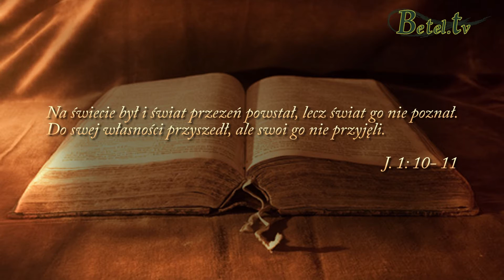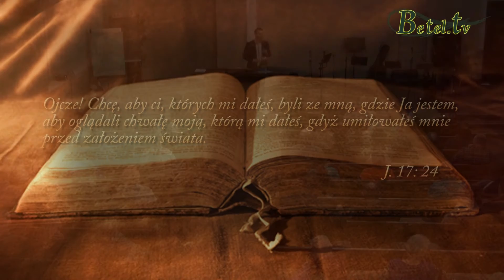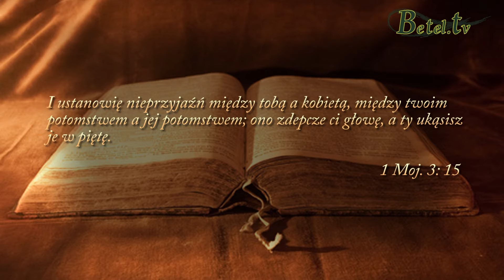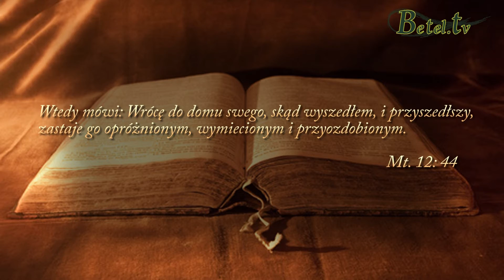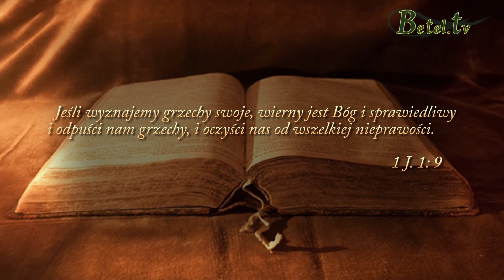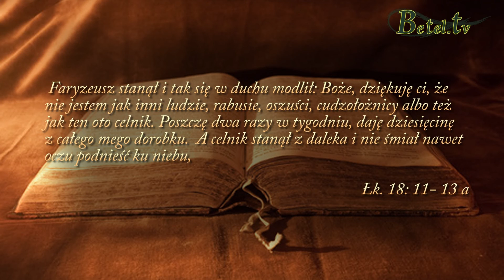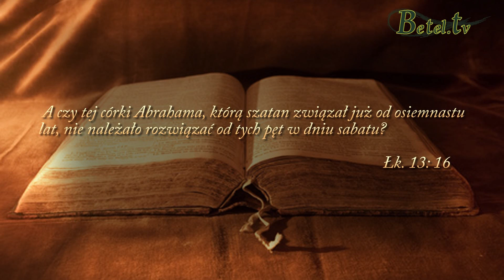12.03.2016- Uwolnienie- Pan ma moc uwolnić- Damian Zajonc